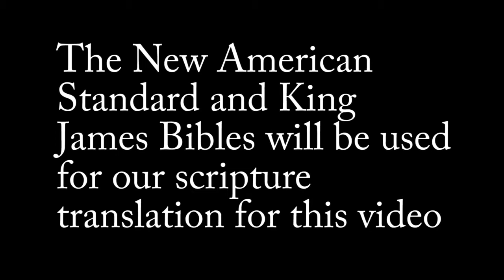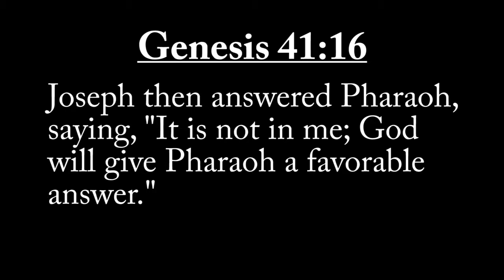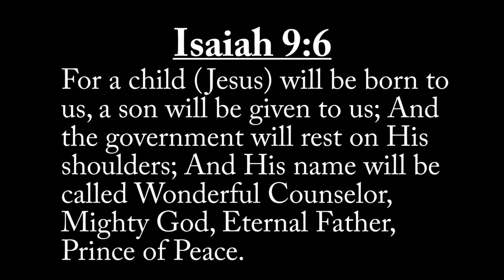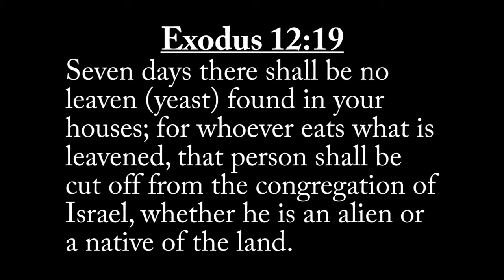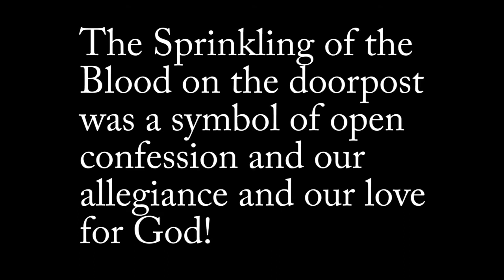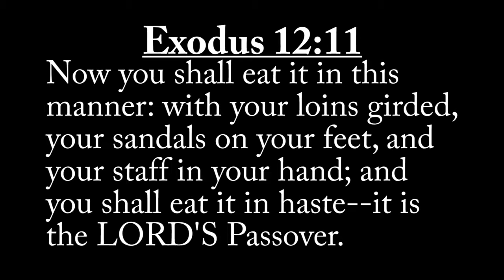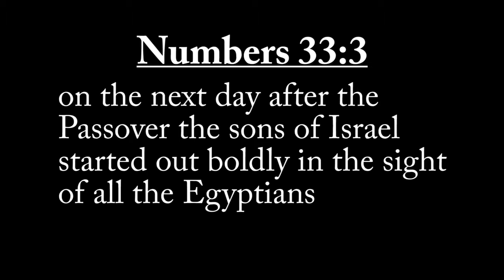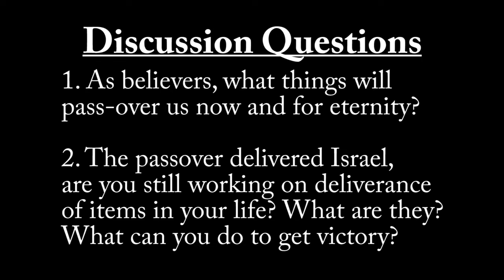The Pass-Over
Biblical teaching on the Jewish Passover and Christian Easter.

Men's Bible teaching
Men's discipleship Teaching
the passover lamb and Jesus
the passover meal is the same as the seder
the passover meal bible verse
the passover lamb in the new testament
the passover lamb is the shadow of
the passover lamb bible verse
the passover meal
where to find the story of passover in the bible
the passover lamb of the old testament is a symbol of
jesus eats the passover meal with his disciples